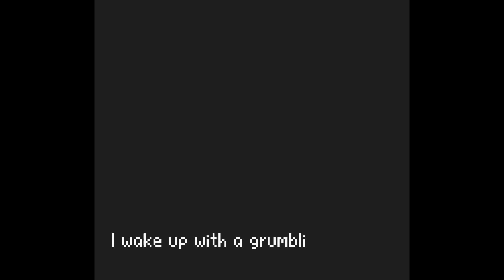DAYS WITHOUT (gamaverse)